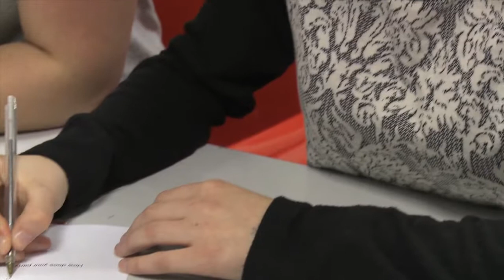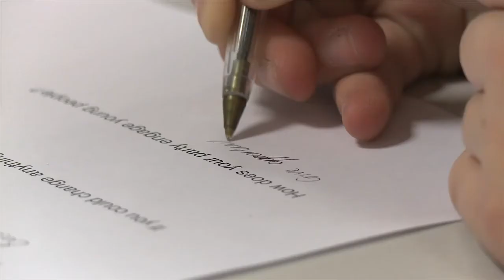WIMPS.tv - Coleraine WIMPS grill their local candidates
This year, some of the Coleraine WIMPS crew will have their first opportunity to exercise their right to vote. They wanted to find out more about the political system and political parties in their area. To do this, they extended an invitation to all the major parties and candidates in the Coleraine area to come and be interviewed for the job of Councillor.